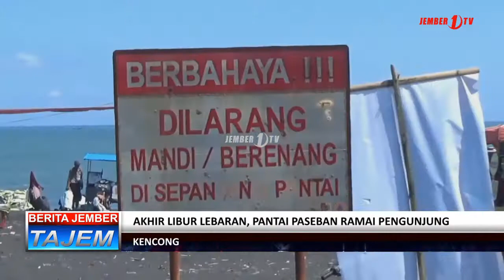Akhir Libur Lebaran, Pantai Paseban Ramai Pengunjung